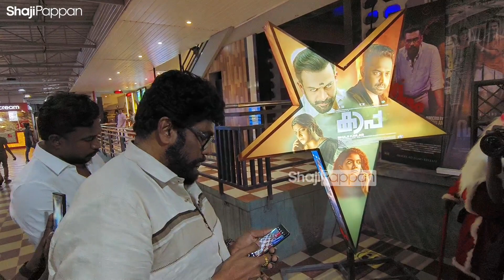എനിക്ക് കാപ്പയിൽ അമിത പ്രതീക്ഷ ഒന്നും ഇല്ല,കാപ്പയെ കുറിച്ച് ഷാജി കൈലാസ് | Shaji Kailas About Kaapa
Kaapa Movie
Kaapa Movie Trailer
Kaapa Movie Review
Kaapa Reaction